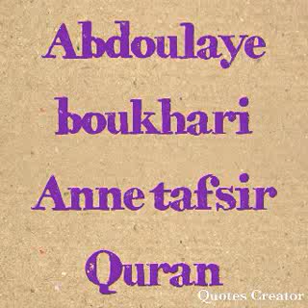Oustaz Abdoulaye Boucary Ann fait un darss le 28 Mars 2020